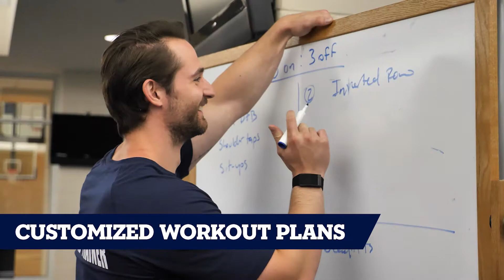Small Group Training (SGT) Hype 2022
Small Group Training is a group training program that offers unique training styles in a setting that allows adequate attention to each individual.

Sessions run for 6 weeks and meet twice a week for a total of 12 classes per session! At $75 a session (roughly $6 a class) SGT is an affordable option too good to pass up! See session dates below.

If you have any questions or would like to receive more information, please visit our

Keep up with CRI and the RAC!